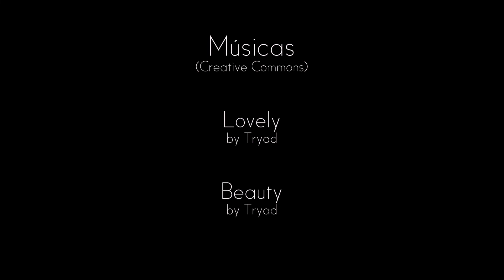Leticia & Guto - Documentário de Casamento (Wedding Documentary)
Documentário de Casamento (Wedding Documentary): Letícia & Guto. Pouso Alegre - MG. 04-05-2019. Por Filipe Chaves.